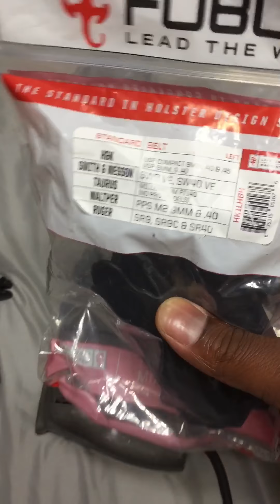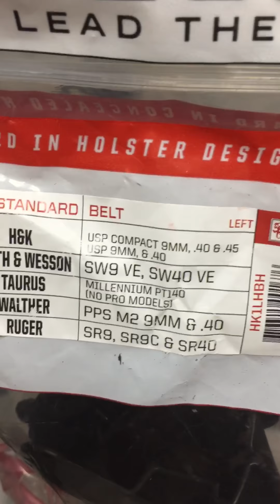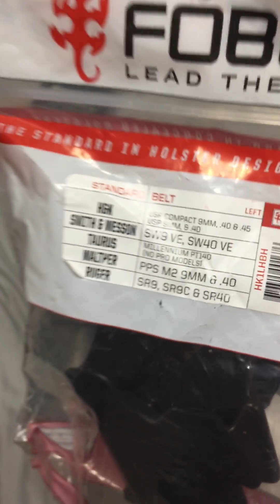Stripped Screw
In this video I’m showing you all how to remove a stripped screw from my Eastern American Pistol.

Since I could not find my screwdriver, I just my power drill instead, and manual loosen the stripped screw, and removed it with ease.

Now that the screw is loose, I’m able to slide my firearm through a new purchased fobus holster that I purchased online via amazon.com $24.97

Now that the firearm is in its new holster, I can now wear it properly on my left hip, considering I’m left handed.

Let me know what you all think. All responds are highly appreciated and accepted.

Also go checkout my homie shopboy meany new single, entitled Bowen Homes. It is sampled from NWA’s on the legendary god father of gangster rap Eazy mutha phuckin E.

By the way! I do! However own the rights to this video.

Peace out.